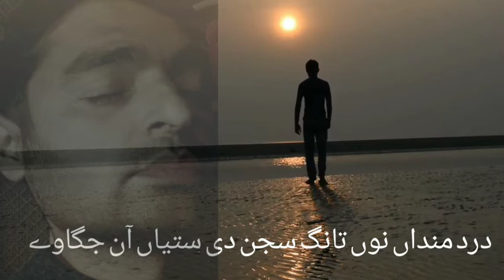Taangتانگ kalam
تاہنگ  کلام